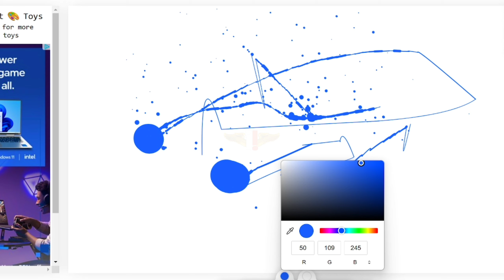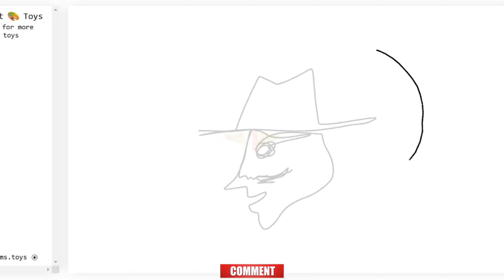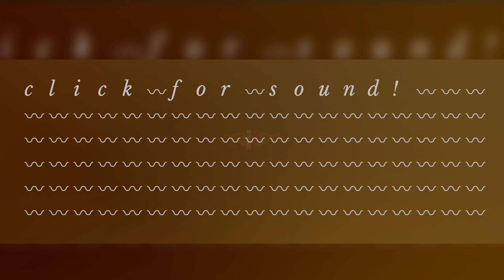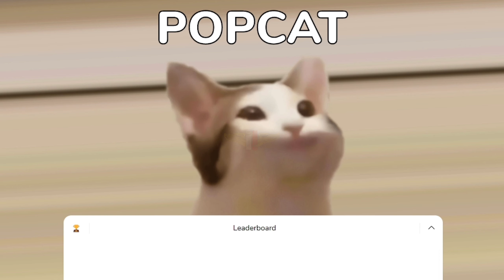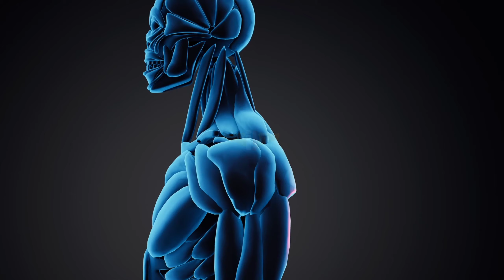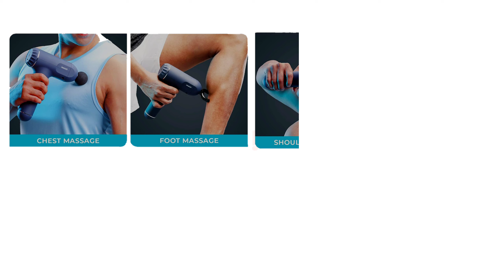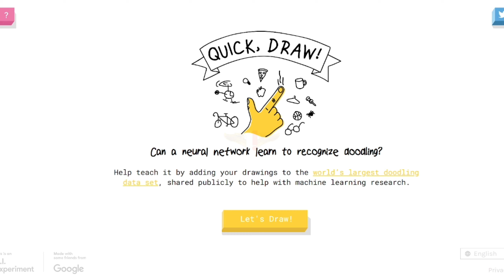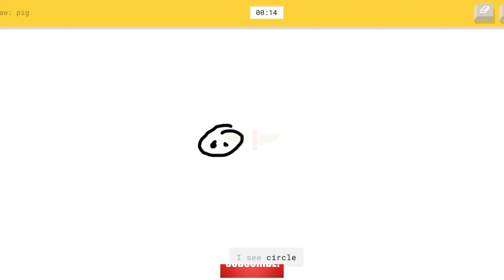इन्टरनेट की 5 सबसे मजेदार Websites Part 2 | most WEIRDEST website on Internet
📦Tissue Massager

📦Massage Machine for Pain Relief

आज की इस वीडियो में मैं आपको इन्टरनेट की 5 सबसे मजेदार Websites Part 2 के बारे में बताऊगा । internet पर कई ऐसी websites है जिन्हे बहोत कम लोग जानते है । जिनके बारे में शायद आप भी अनजान है ।
अगर आपको ये वीडियो पसंद आए तो एक Like तो करके ही जाना, और ना भी आए तो भी बिना Like करे तो बिलकुल भी नहीं जाना । 😁

Like करके देखो, फिर देखो आपकी जिंदगी में कैसा जबरदस्त बदलाव आता है ।

- Weird Website links
- The useless web
- Funny website link on Instagram
- Weird website generator
- Take me to a weird website
- random website
- इंटरनेट की 5 सबसे रहस्यमई वेबसाइट
- अजीबो गरीब वेबसाइट
- इन्टरनेट की 5 सबसे मजेदार वेबसाइट कभी मत खोलना
- इन वेबसाइट को कभी मत खोलना
- internet immunity
- useful websites
- most useful websites on the internet
- cool websites
- scary websites you should never visit